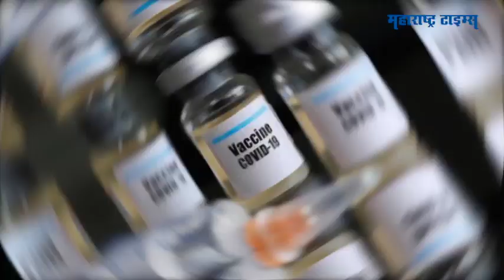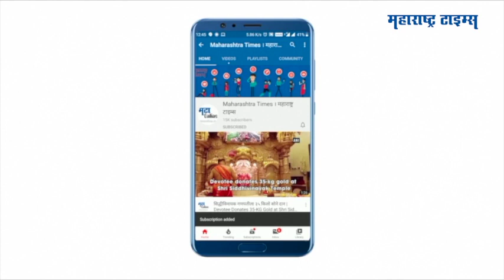ऑक्सफर्डच्या लसीला 'या' महिन्यात मिळणार मंजुरी | Oxford Covid-19 vaccine will get approval soon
सगळ्या जगाचे लक्ष लागलेल्या ऑक्सफर्ड-अॅस्ट्राजेनका विकसित करत असलेल्या लशीला लवकरच मंजुरी मिळण्याची शक्यता आहे. या वर्षाखेर आरोग्य प्राधिकरणाकडून लशीला मंजुरी मिळणार असल्याचे म्हटले जात आहे. नाताळ भेट म्हणून ख्रिसमसपूर्वीच या लशीला मंजुरी मिळणार असल्याचे वृत्त आहे.